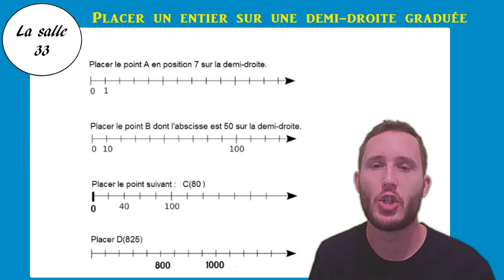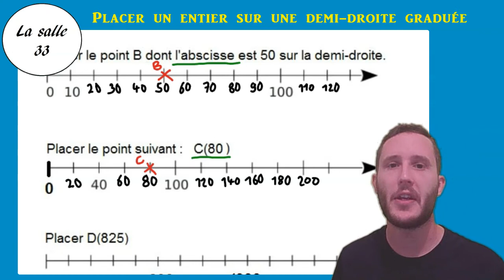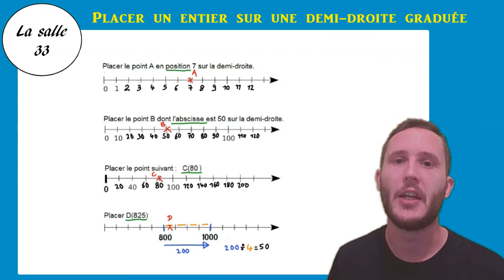Placer un entier sur une demi-droite graduée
Cours de mathématiques de Collège.

Contenu : Méthode pour placer un entier sur une demi-droite graduée. (Notion d'abscisse d'un point)

Niveau 6ème

Chaîne : Salle 33.